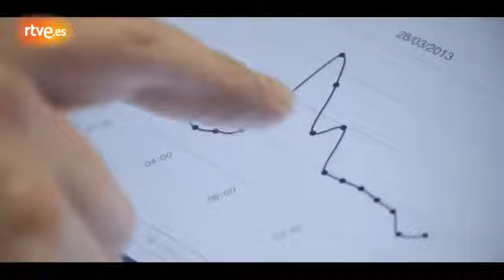Código Emprende - Elisabet Cuenca - OpenDomo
Elisabet Cuenta es uno de los 6 participantes de Código Emprende, el nuevo programa de TVE 1 presentado por Juan Ramón Lucas